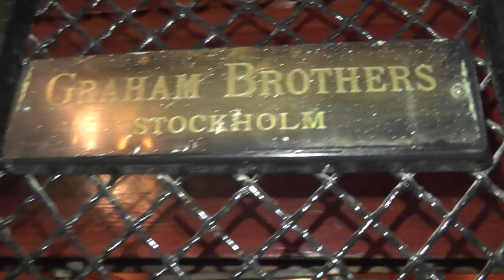1929 Graham Brothers (Hissgruppen mod.) Traction elevator @ Norr Mälarstrand 30, Stockholm, Sweden!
ELEVATOR INFORMATION!

Model/Modell:
Latest modernization year/Senast moderniserat år:
Current model/Nuvarande modell: Newlift
Serial Number/Tillverkningsnummer:
Capacity/Maxvikt: 250Kg - 3 Persons
Floors/Antal våningar: 6 = BV 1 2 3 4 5

Location/Adress: Norr Mälarstrand 30, 112 20 Stockholm (Kungsholmen) SWEDEN!
Camera/Kamera: Panasonic HC V720!